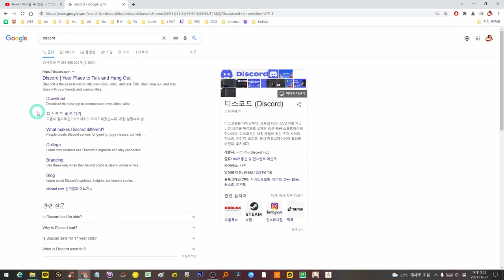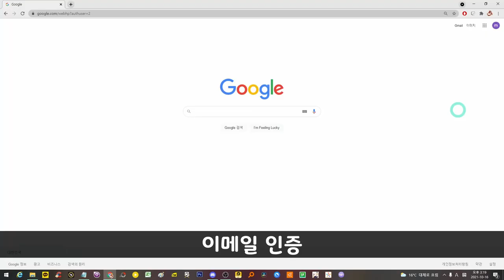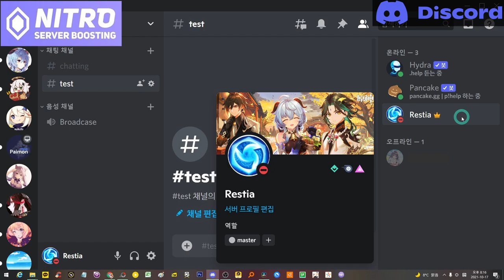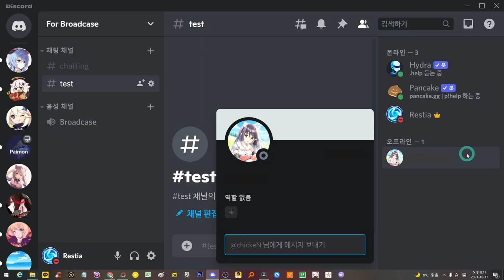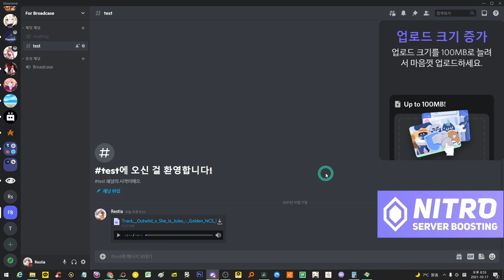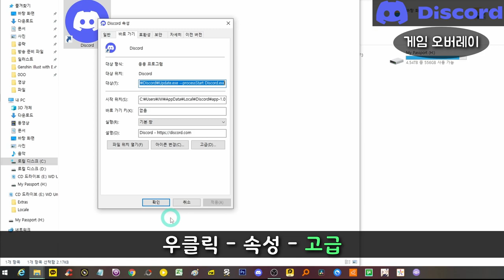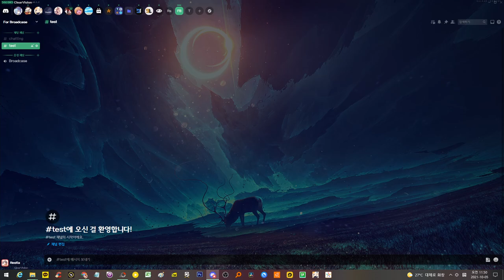누구나 따라할 수 있는 디스코드 - 설치부터 게임 오버레이까지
00:00 인트로
00:07 서두
00:15 디스코드 설치
00:41 계정 생성
01:13 이메일 인증
01:25 사용자명 변경
01:45 프로필-아바타 변경
02:07 로그인 2단계 인증
02:29 니트로 회원-프로필 변경
02:52 개인 메세지 보안(Clyde 봇)
02:59 디스코드 니트로
03:06 ①멀티 아바타
03:27 ②움직이는 프로필, 이미지 배너
03:33 ③다른 서버의 이모티콘, 스티커 사용 가능
03:44 ④서버 부스트
03:54 ⑤배지
03:57 ⑥100MB까지 파일 업로드
04:10 ⑦고화질 화면 공유
04:19 디스플레이 - 테마 색상
04:24 디스플레이 - 메세지 표시
04:28 디스플레이 - 채팅 글씨 크기
04:37 디스플레이 - 메시지 간격
04:46 디스플레이 - 확대/축소 수준
05:00 음성 및 비디오 - 음성 설정
05:05 텍스트 및 사진 - 자동으로 이모티콘을 이모티콘으로 변환하기
05:18 알림 - 소리
05:37 게임 오버레이